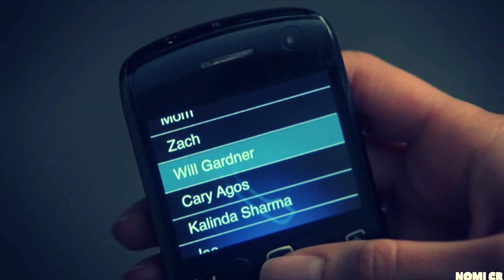Will & Alicia: Broken, Yet Holding On (The Good Wife)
I'm seriously in love with this show, and currently in the midst of re watching it again!

Thought this song could fit the Alicia/Will relationship, Alicia's feelings before Will was murdered and after.

TV show fandom: The Good Wife
Characters: Will Gardner and Alicia Florrick
Actors: Julianna Margulies and Josh Charles
Show creators: Robert and Michelle King